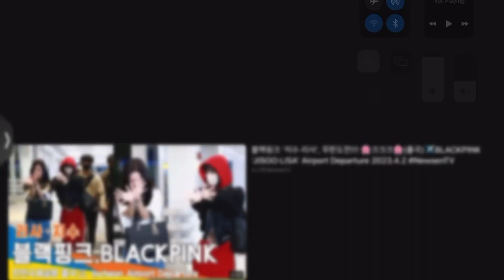LISA and JISOO Dancing to JISOO - 꽃(FLOWER) 🌹